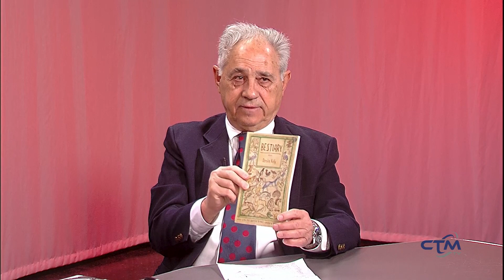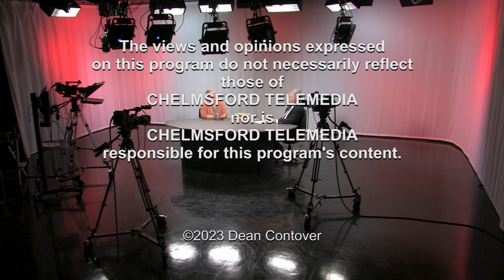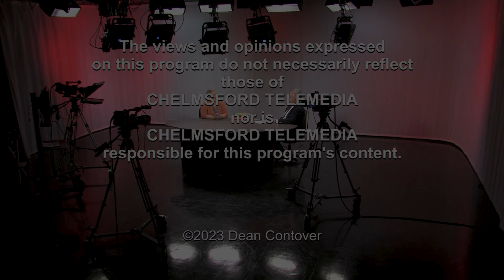The Current Buzz: Laura Lamar Anderson - April 26, 2023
Dean Contover of The Current Buzz talks with Laura Lamar Anderson about LALA Books in Lowell.